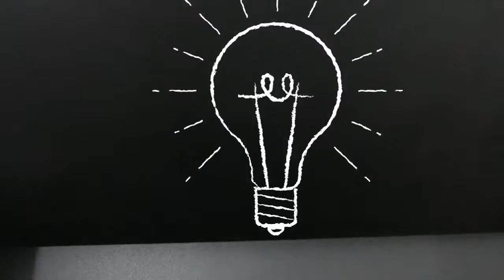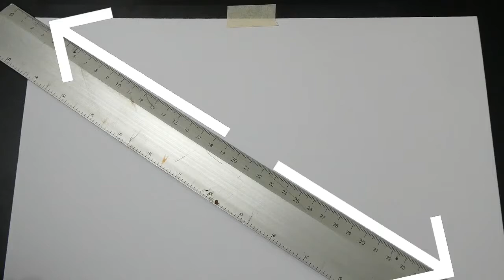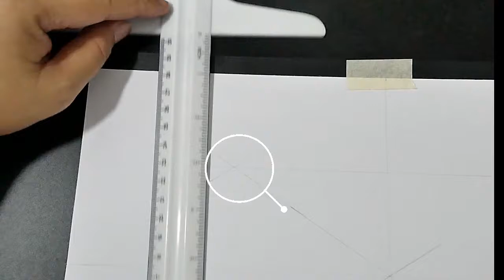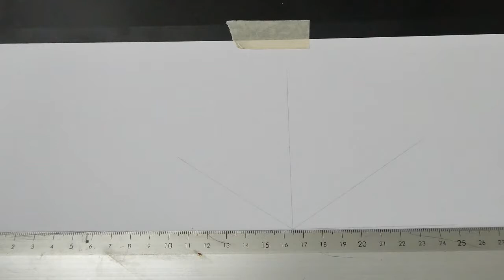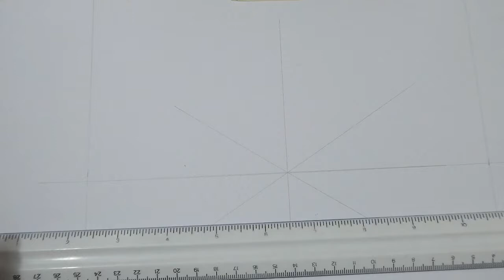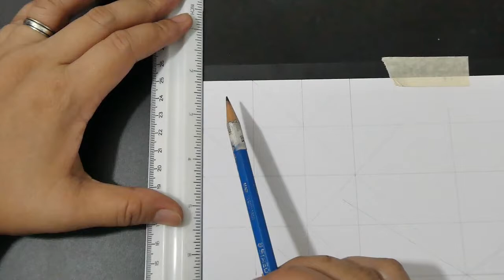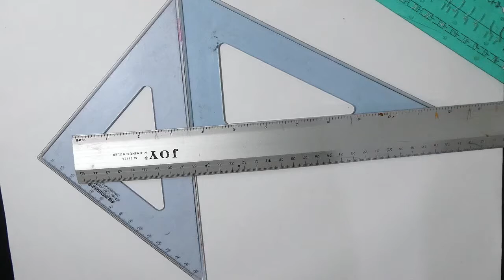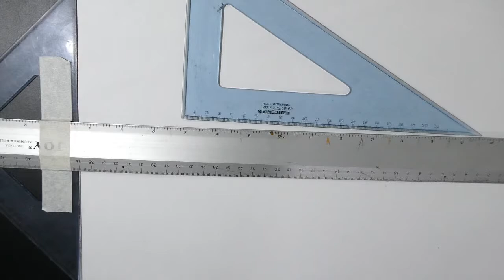How I do the Grid method for Drawing - 1st Hack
This is part 1 of my series, Drawing Preparation videos on how to set up the grid method without specific dimensions on each line & square. I do my grid by estimation according to the photo reference height-width.
Thank you very much... I'll see you in my next video...
To view my live art activities,

video edited on Filmora9
background sound from Filmora free audio preset